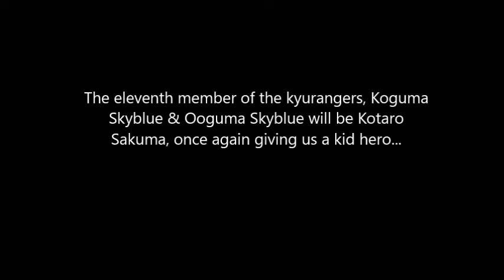11th Kyuranger Identity Revealed